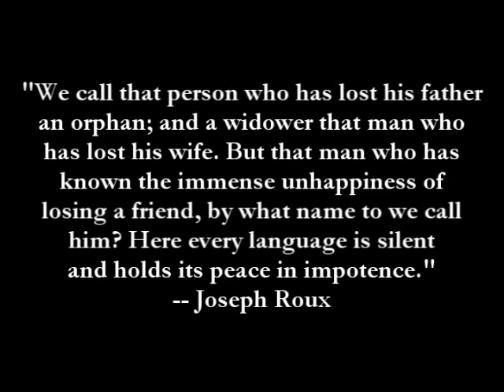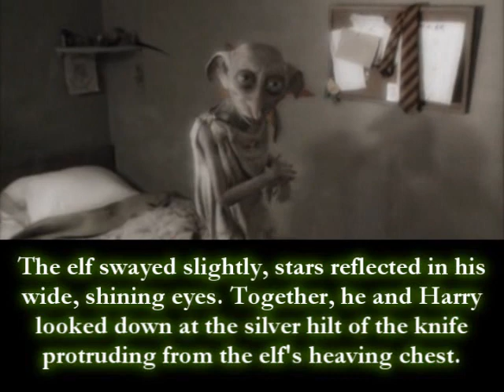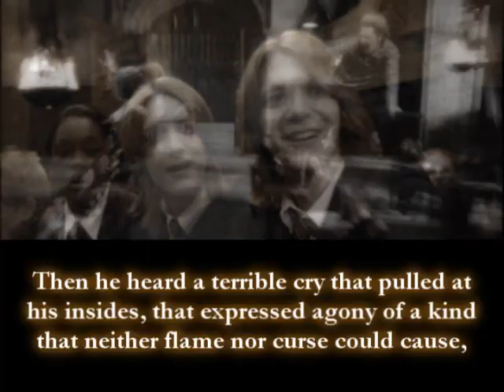The Fallen (Book 7/Deathly Hallows Tribute)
---MAJOR SPOILERS FOR BOOK 7---

This is a video that I knew I had to do once I had finished Deathly Hallows. There were so many people who were lost in the 7th book that meant so much to Harry, and each passage in which we learned the horrific fate of yet another fallen hero I couldn't help but cry.
These are the people who were lost in the final adventure of 'The Boy Who Lived', who though they may be lost, won't be forgotten.
**EDIT** Since I've been getting some questions and a few very asinine comments about why I left people out, let me just explain. I left out Bellatrix, Wormtail (Peter), Crabbe, and everyone else who was a 'bad guy' because they WERE NOT IMPORTANT TO HARRY. This tribute is about the people Harry was upset about losing. He didn't care for any of those people, so they are not included.
And I did include Voldemort, not because Harry was sad to see him die, but because he was the last and pivotal death in the Harry Potter series.

Song: 'End' by: Secondhand Serenade